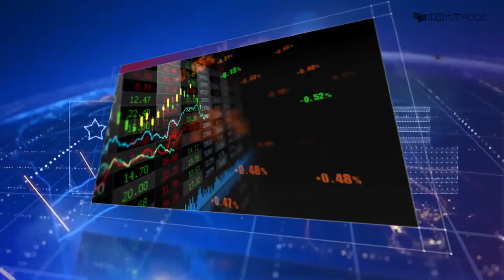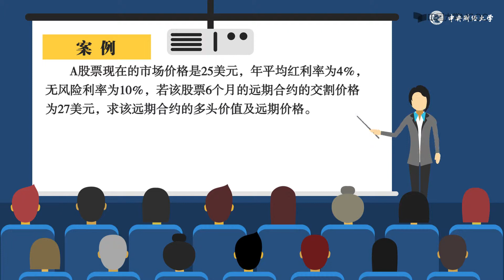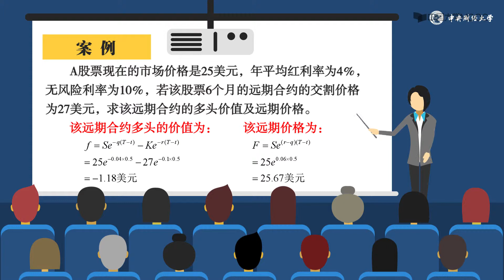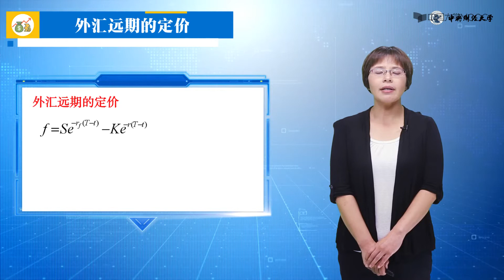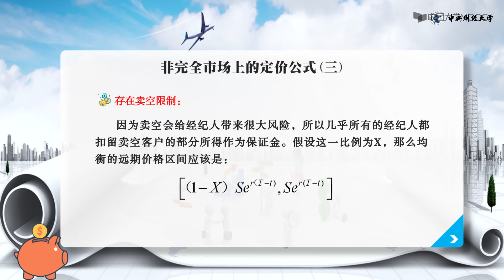9.2.4连续收益率资产远期合约定价